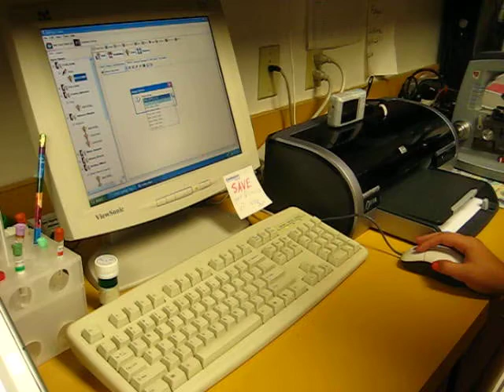VetPlan1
1

Sandor Gal